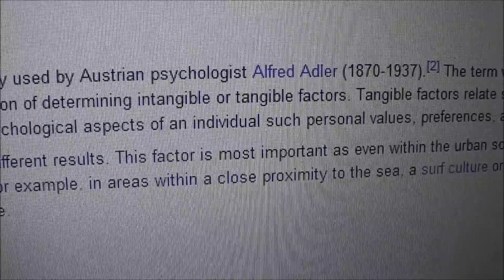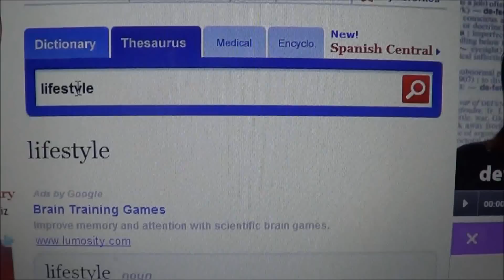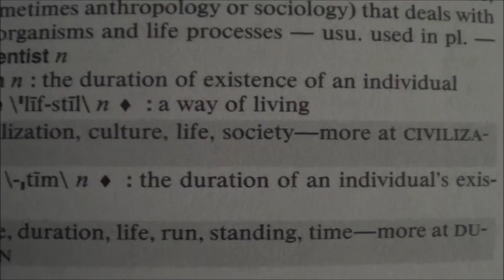For Everyone Why I Said I Don't Like Their LifeStyle? LGBT Isn't Normal??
I respond back to severals vlogs. Deaf ASL